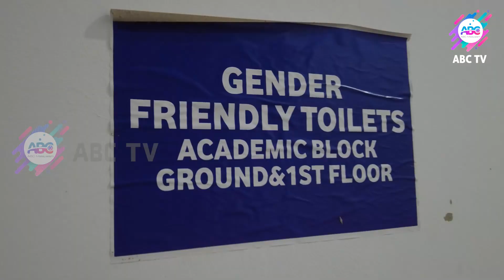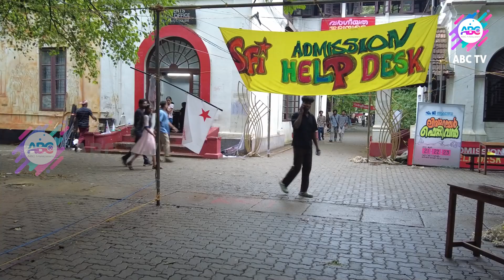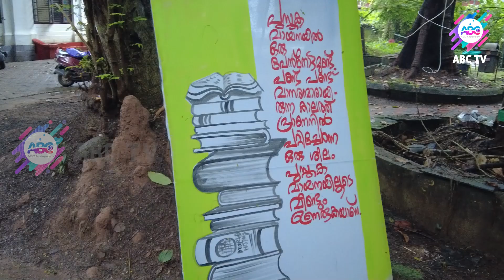കാലം മാറുമ്പോൾ കുരുപൊട്ടുന്ന ചേട്ടന്മാർ ! | ABC TV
കാലം മാറുമ്പോൾ കുരുപൊട്ടുന്ന ചേട്ടന്മാർ